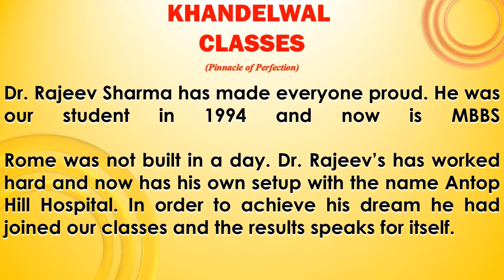Dr Rajeev's experience at Khandelwal Classes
Dr. Rajeev Sharma has made everyone proud. He was our student in 1994 and now is MBBSRome was not built in a day. Dr. Rajeev’s has worked hard and now has his own setup with the name Antop Hill Hospital. In order to achieve his dream he had joined our classes and the results speaks for itself.